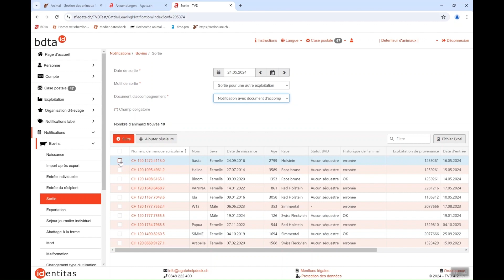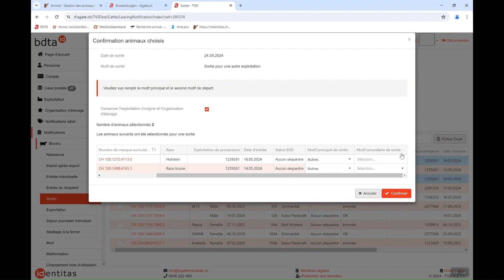Notification de sortie BDTA avec exploitation d’origine et organisation d’élevage